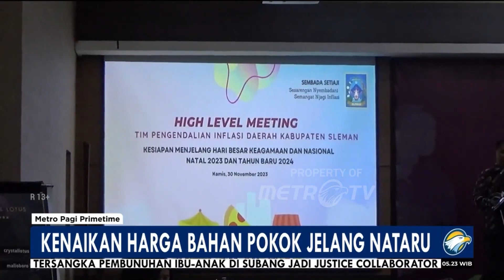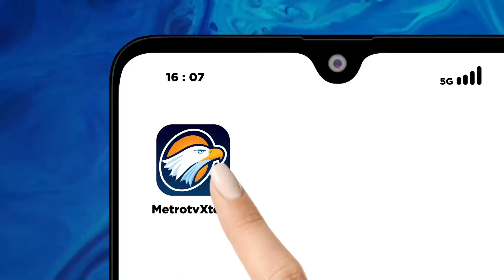Pemkab Sleman Gelar High Level Meeting Cegah Inflasi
MetroTV, Tingginya harga bahan pokok di sejumlah wilayah berpotensi mengakibatkan inflasi. Untuk mencegah hal itu terjadi, Pemerintah Kabupaten Sleman, melakukn High Level Meeting yang bertujuan untuk mengatasi resiko inflasi tersebut.